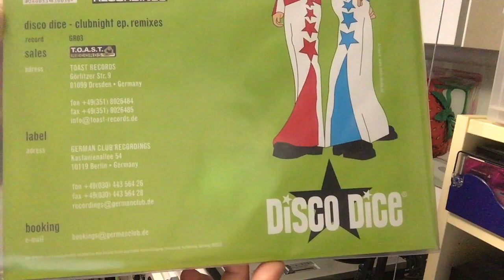Disco Dice - All Around The World (Shootingstars Mix)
Label:  Germanclub Recordings ‎– GR 03
Format:  Vinyl, 12", EP
Country:  Germany
Released:  2004
Genre:  Electronic
Style:  House